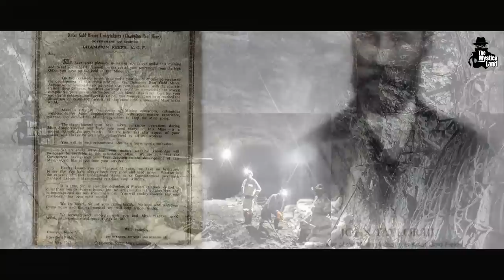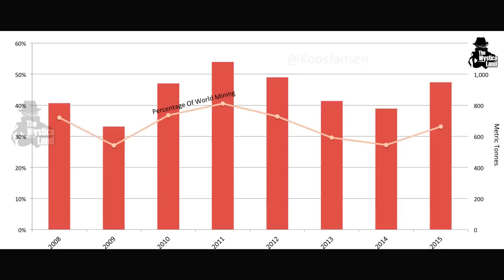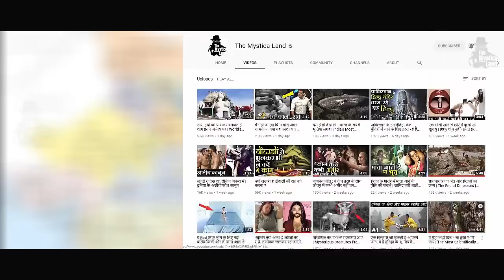कभी KGF में बहती थी सोने की नदी, आज जाने से डरते हैं इंसान | The Story Of KGF - Kolar Gold Field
KGF Gold Mine History in Hindi